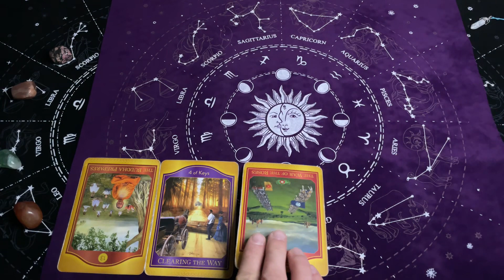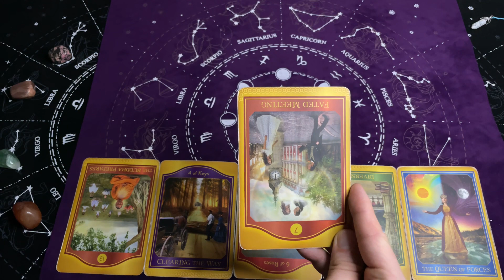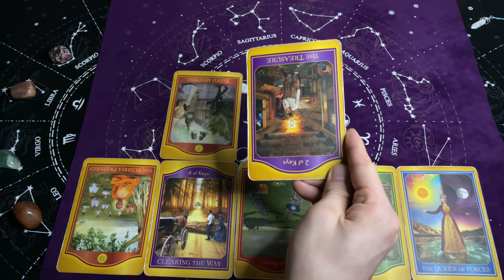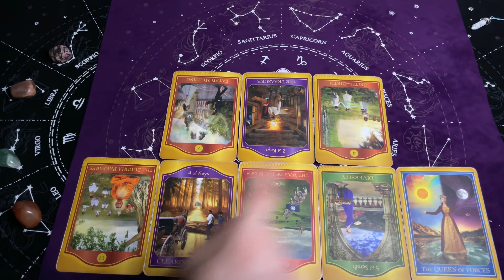Strzelec, 12-18 Luty 2024, TYGODNIOWY Tarot Akaszy z Oobe Powieści